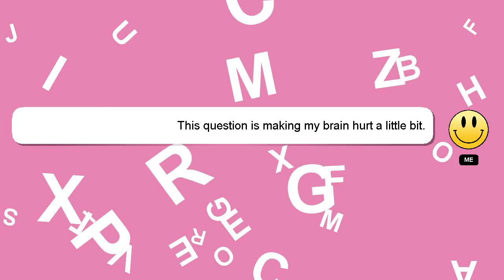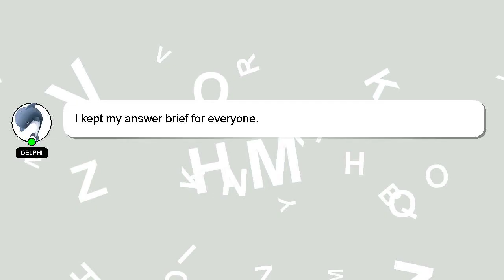How to reformat vivo y12?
Let me give you a quick introduction about myself, Hey, I am Delphi. I am here to provide you with assistance in answering your questions. - How to reformat vivo y12?

If you require more detailed information, please don't hesitate to comment or chat with me. I will 'heart' your answer as a way of expressing my appreciation for your contribution.

*2 What we are experimenting :*